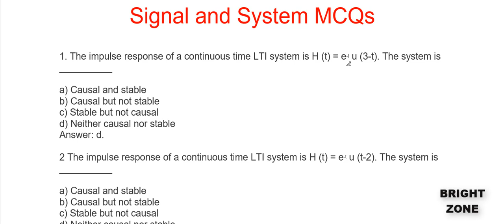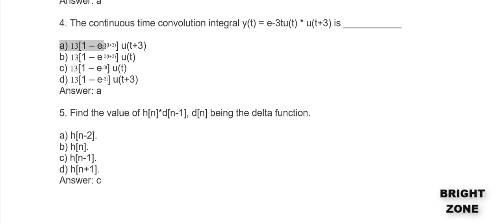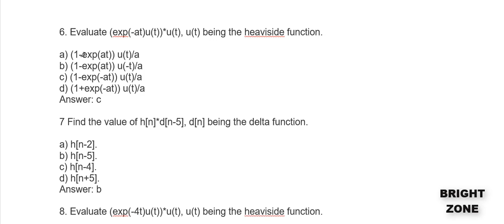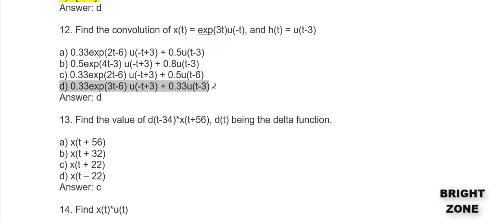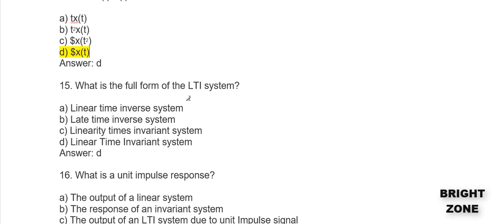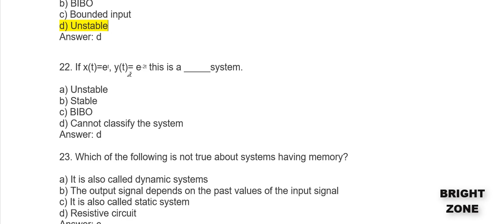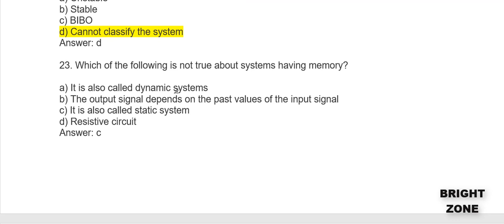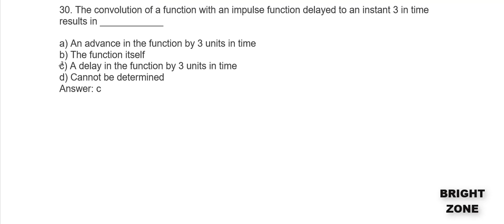Signals and Systems MCQs Part 2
In this video we will see some important MCQs of signals and systems.